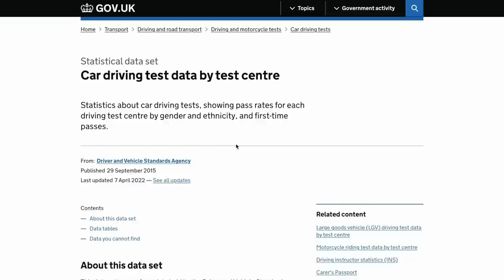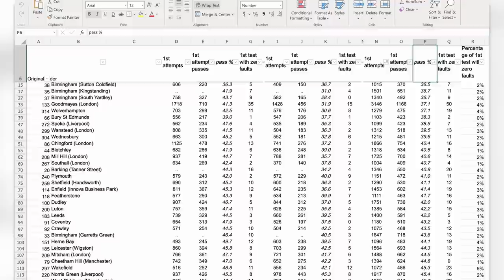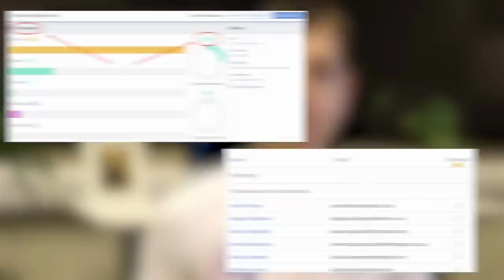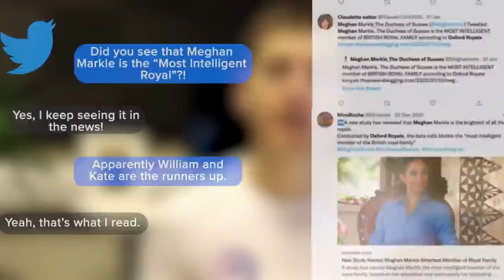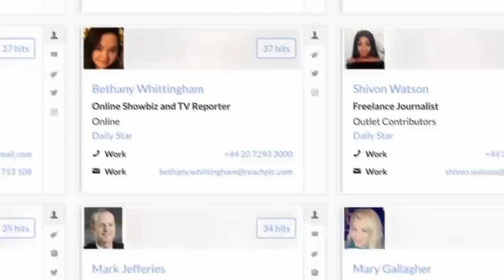How Jared Bauman Acquired and Grew a Site Making $2.5k To $9k in Just 2 Years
The tables have turned!

In this episode of the Niche Pursuits podcast, host Jared Bauman sits down with Spencer to share his latest niche site success story.
Co-founder of marketing agency 201 Creative, Jared discusses how his company acquired a 20-year-old website making $2,500/month from a client and grew it to $9,000/month (and likely more soon) within two years.
He discusses the pros and cons of the site when they decided to buy it and dives into all the changes they made to help it grow... including deleting over 3,000 articles!
He then talks about how he and his team then shifted their focus to updating and publishing more content, growing traffic, and making more money.

And as he shares in the interview, this wasn't always easy.
It took over a year before traffic started to grow consistently.
But luckily once it did, things started to take off.

And Jared shares many great insights into the creative ways they continue to grow the site's revenue alongside its traffic, emphasizing the importance of testing and tweaking strategies to find what works and produces results.

He discusses the significance and effectiveness of email marketing as a reliable source of income, estimating 25-30% of the total revenue comes from email.

The website also generates revenue from various sources:
* AdThrive (now Raptive)
* Companies advertising on the site
* Courses
* E-books
* Amazon Associates
* And more.

He also recommends being curious and the value of attending conferences to create new opportunities and nurture greater familiarity with a niche and its key players.

Overall it's a fascinating look into website building and improving monetization.

Whether you're a site owner or looking to start a website, Jared's experience highlights the importance of keeping on top of the technical aspects of a website, planning your content wisely, and testing and tweaking monetization strategies to find what works best for you.
So, if you're looking to grow your website and profits, make sure to check out this great interview!

Topics Jared Bauman Covers
* Jared's entrepreneurial journey
* Starting his first niche site in 2017
* Founding his agency in 2019
* What his agency does
* His agency's earnings
* Why his agency also builds niche sites
* How he found the niche site he 3x'ed
* The problems the site had
* The pros of the site
* Deleting over 3000 articles
* Fixing broken links
* How long it took to fix issues on the site
* Updating thin content and publishing new content
* Results of new content vs old
* How long it took to see results
* Its various sources of income
* Growing an email list
* Benefits of joining a niche-related conference
* His biggest source of income
* Future goals

Timestamps:
00:00 - Intro
07:00 - Jared’s Background
10:35 - 201 Creative
16:00 - Latest Niche Site Win
23:35 - Thin Content
30:20 - New Content Strategy
36:15 - Growth Timeline
43:50 - Monetization Strategies
52:45 - Finding Monetization Opportunities
1:00:00 - Monetization Tips